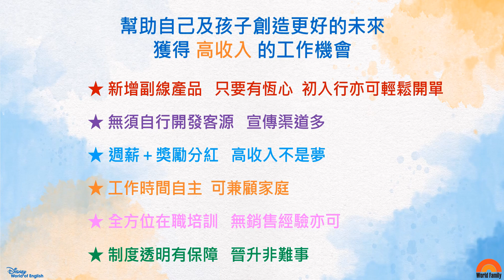寰宇家庭有限公司 — 教育顧問招募簡介會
寰宇家庭有限公司現正招募教育顧問，並將於10月25日舉辦簡介會以講解如何成為教育顧問，有意參加者，請填妥 表格，報名後將於兩個工作天內收到電郵確認，敬請細閱有關出席注意事項。如有任何查詢，請致電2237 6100與我們聯絡，謝謝。